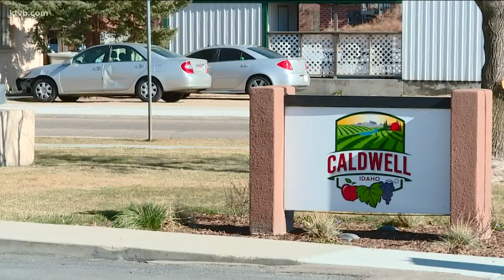High-ranking Caldwell Police officer charged with federal misdemeanor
Lt. Joey Hoadley is accused of depriving a man of his right to be "free from the use of unreasonable force by a law enforcement officer."